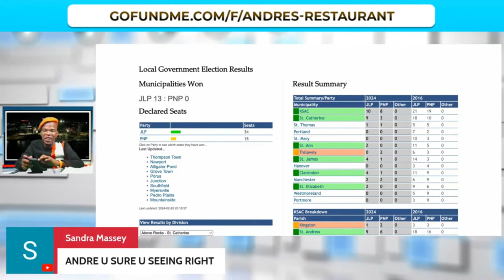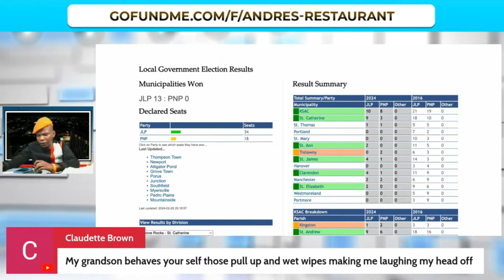GET DI DIAPERS FI DEM - PDTV DAILY HIGHLIGHT